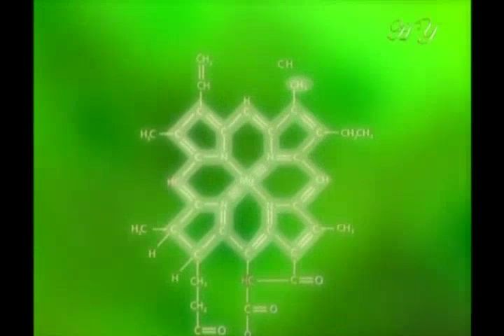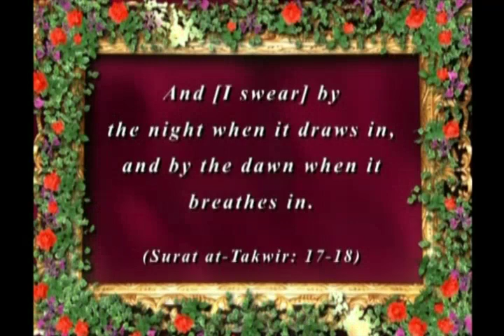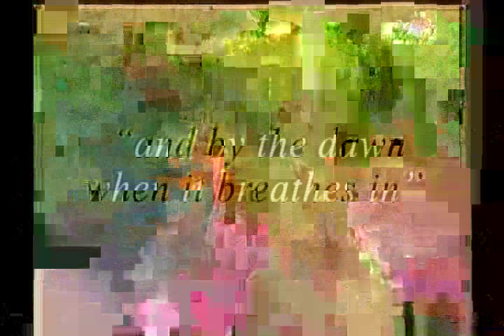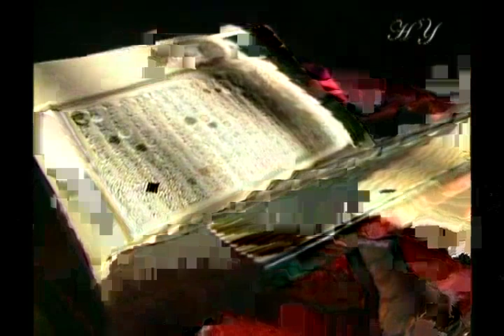The miracles of the Qur'an: How the process of photosynthesis begins...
From "The miracles of the Qur'an 4" documentary